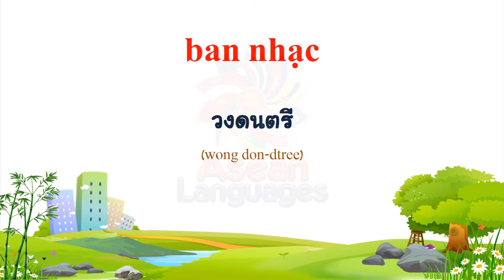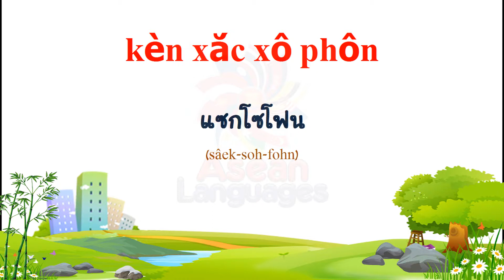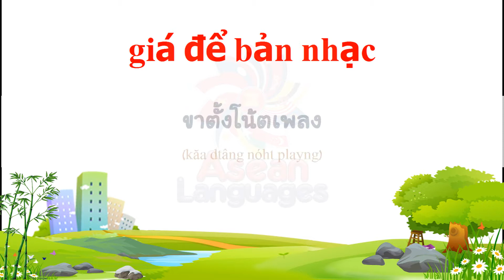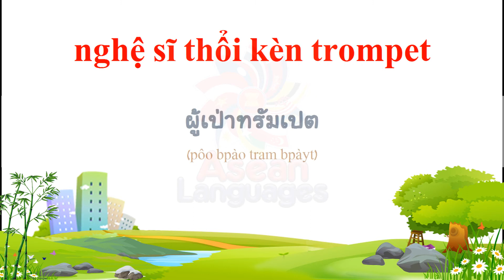ภาษาเวียดนาม - คำศัพท์เกี่ยวกับเพลง #2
Thai to Vietnamese
Tiếng Thái toTiếng Việt